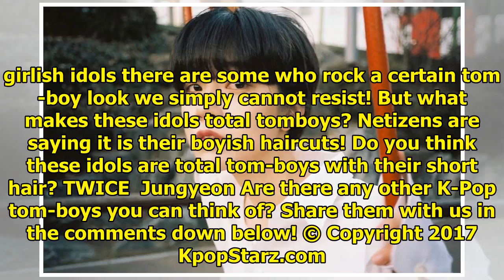Netizens Say These Tom-Boy Idols Share One Thing In Common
While we all love us some pretty. girlish idols there are some who rock a certain tom-boy look we si...